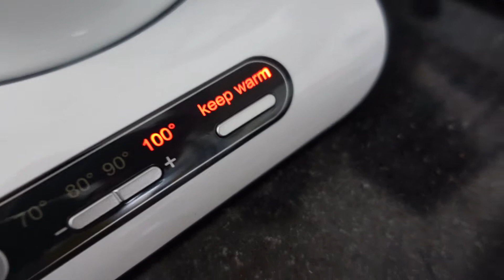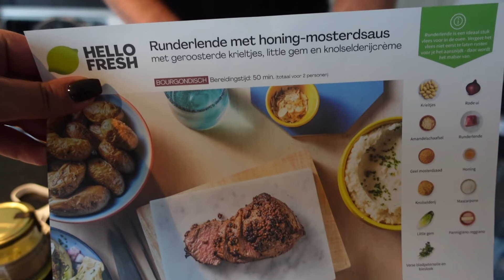ሕይወቴ | የአማርኛ ቪዲዮ | TO THE DOCTOR & DANCING ON SOCA MUSIC (AMHARIC VLOG 83)